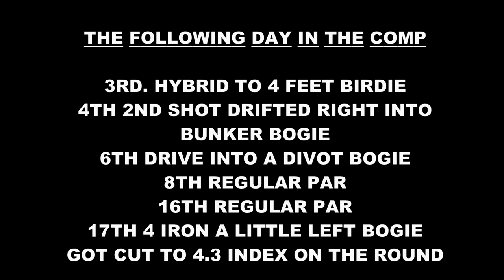I play my 6 hardest holes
Holes that you get a shot on and you make nett pars on are not the 'hard' holes. The hard holes are the ones you are expected to par.
One thing I did discover, or confirm to myself, is that with the camera I am so wrapped up with the camera that I forget about the difficulties of playing golf. And so play better than I would with a card in my hand.